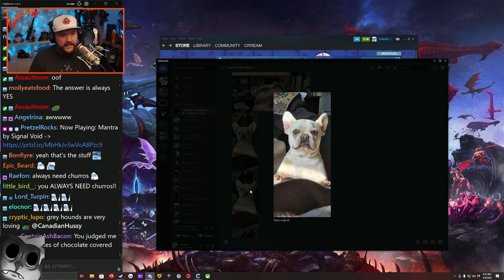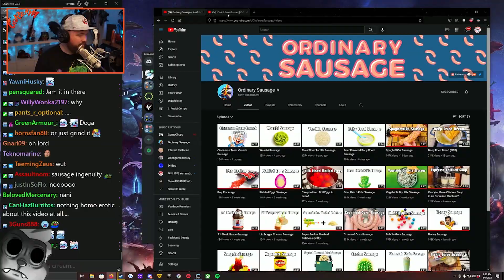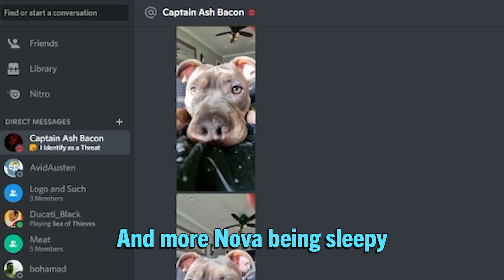Just a little Taste! | CrReaM Comp #14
CrReaM wraps up his time in the snow behind the wheel, grinds some interesting meats, shows off the pups, and dives deep into chapter 2 of Poppy Playtime!

Want to see your clip in the next CrReaM Comp? Make sure to title your clips of the stream! Throw it in the Discord for others to see too!

Games Featured (In Order of Appearance):
- SnowRunner
- Marauders
- Ravenous Devils
- Retail Royale
- Poppy Playtime

Enjoy the video? Don't forget to check out Twitch for more like this LIVE!